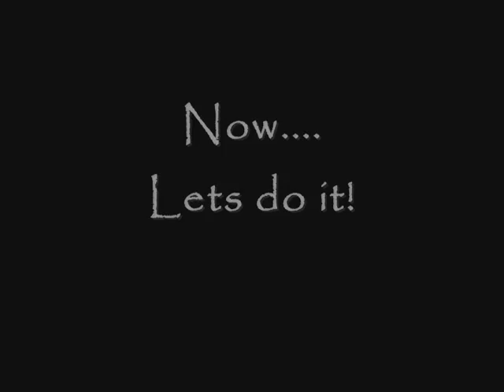Minecraft - Lets build: Medieval town house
Youtube.com/user/medievalbuiilder
Thanks